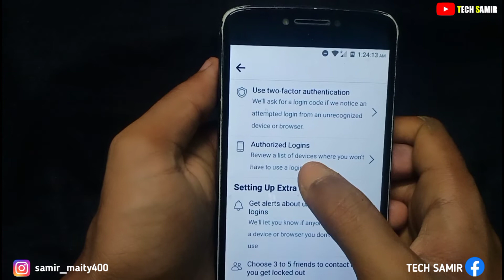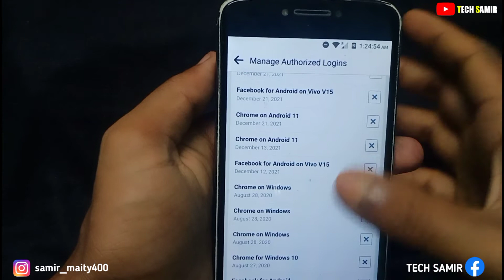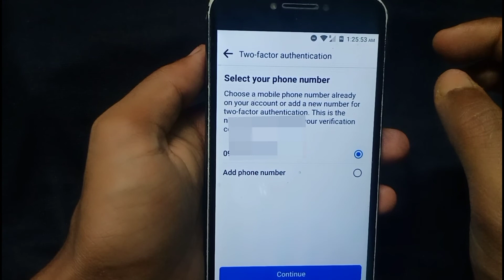How to check facebook Authorize login || Facebook Authorize login kaise kare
how to check facebook authorized login | facebook authorized login kaise check kare

______ Samir Maity ______